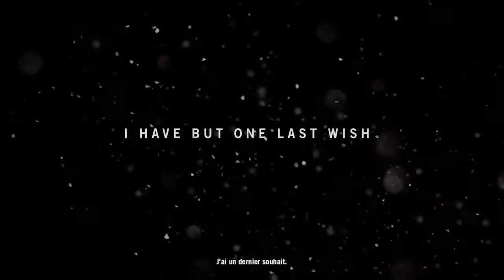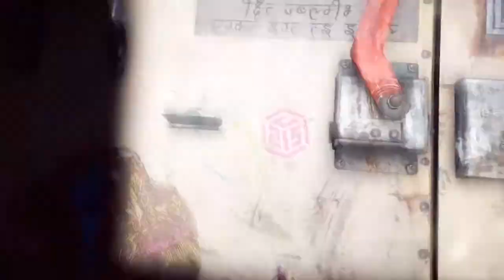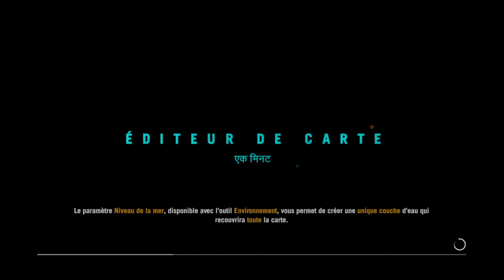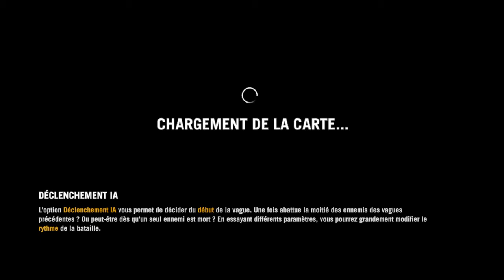FAR CRY 4 I LET'S PLAY #27 UNE 4 ÈME FIN ! (FINIR LE JEU EN 15 MINUTES)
Juste avant la sortie de Far Cry 5, pourquoi pas en revenir au 4 comme souvenirs :)

Hello, c'est WARRIOX, cette chaîne est destinée aux jeux vidéos comme WATCH DOGS, GTA, STAR WARS BATTLEFRONT, FAR CRY et bien d'autres ! (Action, Aventure, Horreur.) Mais cette chaîne est également concernée à des vidéos d'humour (de tout et de rien juste pour le fun.)
Je joue actuellement sur PS4 (mon psn: Baroudeur256.) Mais je précise également que je ne pourrais pas jouer avec tout le monde.

Règle pour être modérateur de la chaîne:

-Être actif(ve) sur la chaîne.
-Être réspectueux(se) envers les autres.
-Faire un don (pas obligé on peut bien être modo sans en faire).
-Être abonné(e).
-Faire attention aux messages inappropriés, blessants, messages qui font de la pub sans autorisation, Spam de messages (Inapproprié, blessant exclure du live), (Pub et Spam exclure pendant quelques secondes).
-Être à chaque live (en cas d'absence, veuillez préciser).